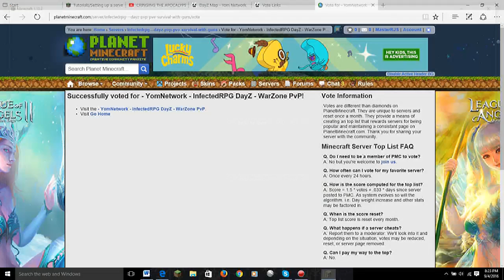DEATH FOR DAYZ! Minecraft DayZ - #2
Hey guys, today we will be playing some more Minecraft DayZ!

Special Thanks to: RylandTheRanger